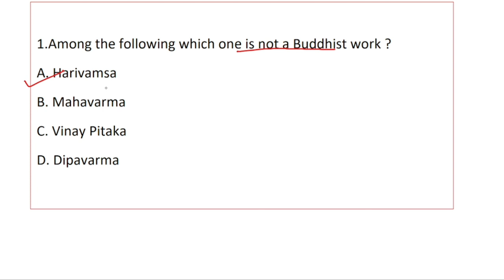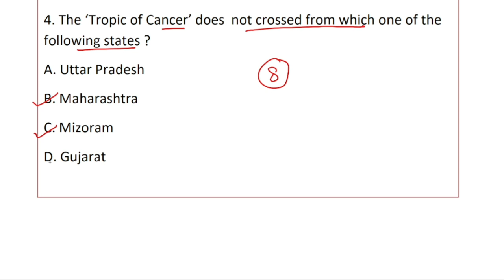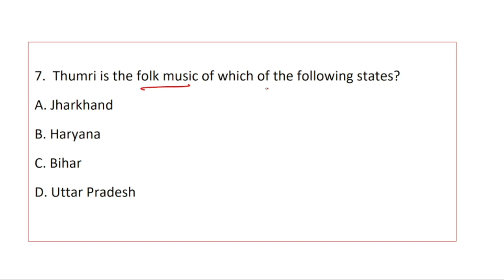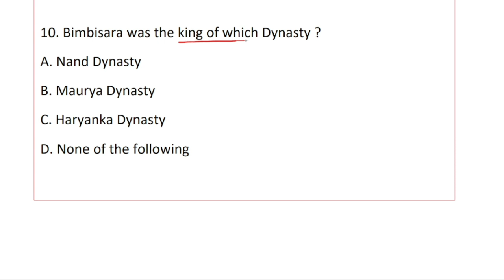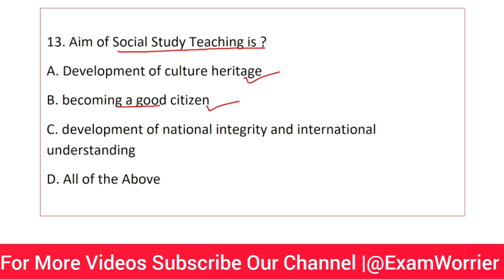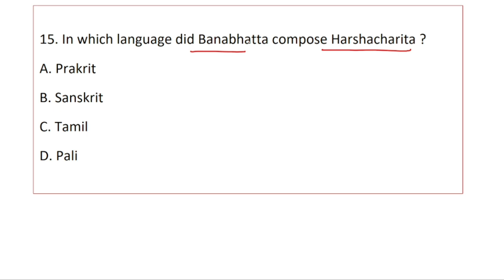Utet 2023 Social Studies Important Questions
Utet 2023 Social Studies Important Questions ||UTET 2023
Utet Sanskrit के महत्वपूर्ण प्रश्न |Utet Language -2 Sanskrit|Utet 2023
utet Sanskrit Most important questions |utet संस्कृत Language -2
utet 2023 संस्कृत Language 2 expected Questions
utet संस्कृत ||utet Sanskrit Questions||
पर्यावरणीय अध्ययन के महत्वपूर्ण प्रश्न|Utet ctet
utet 2023 के महत्वपूर्ण प्रश्न हत्वपूर्ण प्रश्न
utet 2023 most important Questions Series
utet previous year questions
utet Environmental Studies most important questions
utet English language  paper 1
utet English language paper 2
utet 2023 expected Questions
utet 2023 notification
utet hindi language paper 1
utet hindi language paper 2
utet child development and teaching methods
utet 2023 के महत्वपूर्ण प्रश्न
utet English pyq
utet social studies questions
utet expected Questions Series
utet pyq

▪︎UTET 2023|Environmental Studies Important Questions||पर्यावरणीय अध्ययन के महत्वपूर्ण प्रश्न|👇
Thank you...utet uttarakhand preparationuttarakhand sarkari job 2023Ro/Aro notification